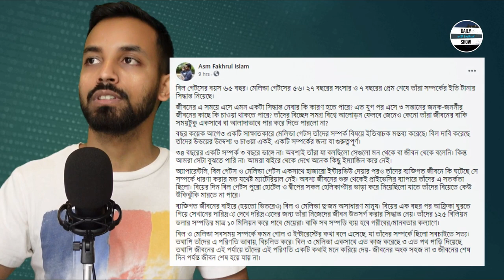Ep 317 | বিল গেটস ও মেলিন্ডা গেটসের ৩৪ বছরের সম্পর্কের ইতি